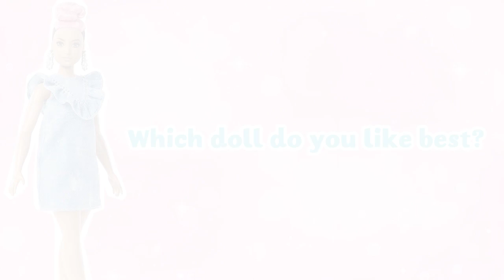New wave of 2018 Barbie Fashionistas dolls: Meow Mix, Urban Camo, XOXO and more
Welcome new wave of Barbie Fashionistas dolls. This wave include Blue Jean Queen, Check Me Out, Meow Mix, Rockstar Glam, Urban Camo and XOXO. We love the diversity of face sculpts. And you? Do you want any of these dolls?